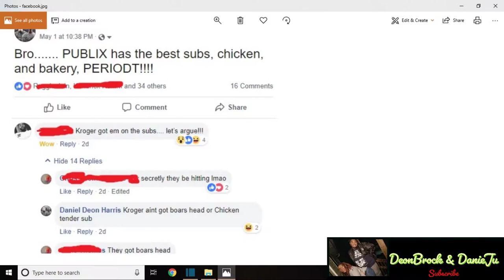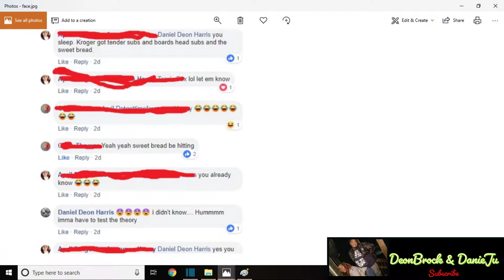KROGER VS PUBLIX SUB | ASMR | MUKBANG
In today's video we will be putting the Publix and Kroger ham, turkey, and roast beef sandwiches head to head!